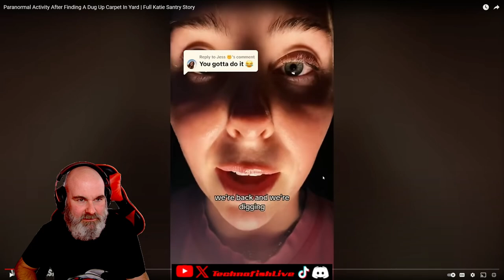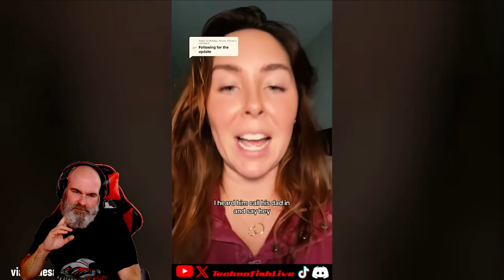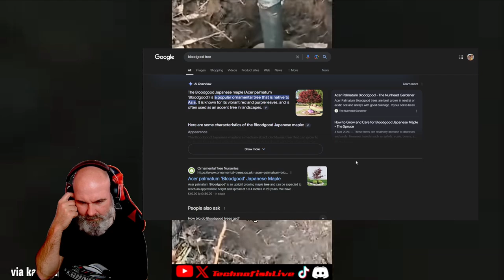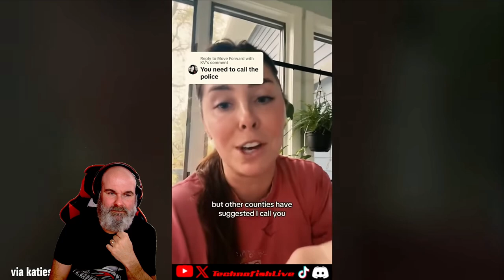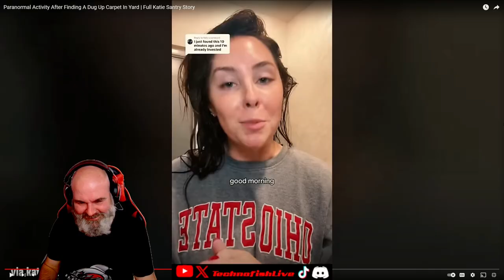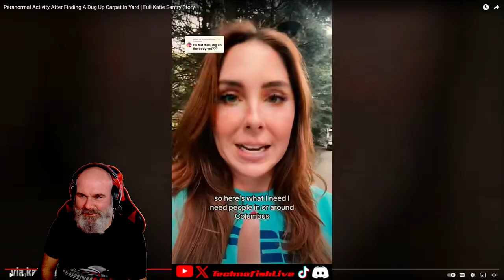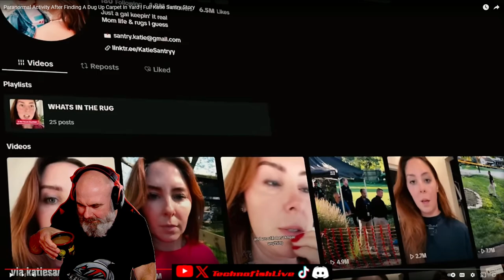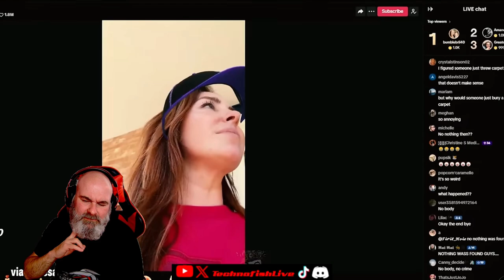Spooky Reaction to Paranormal Activity After Finding A Dug Up Carpet In Yard Full Katie Santry Story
This was a reaction to KingFrostmare's - Paranormal Activity After Finding A Dug Up Carpet In Yard | Full Katie Santry Story

Also pop by KingFrostmare's channel and hit the Sub button, very much appreciated